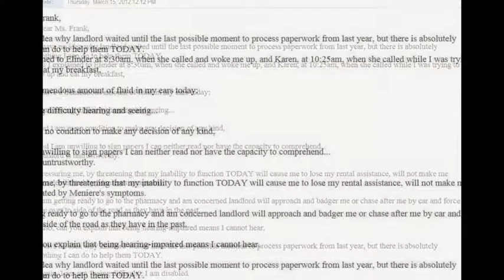Landlord threatens disabled woman demanding "stop being disabled"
Landlord calls and calls demanding I get up and walk over to the office to sign papers that are not due for three more months.

Landlord mocks hearing impairment, disability, threatens woman with homelessness for being too sick to meet landlord's fabricated demands.